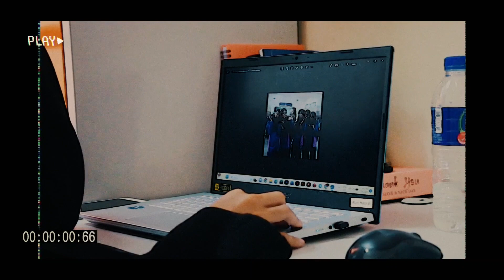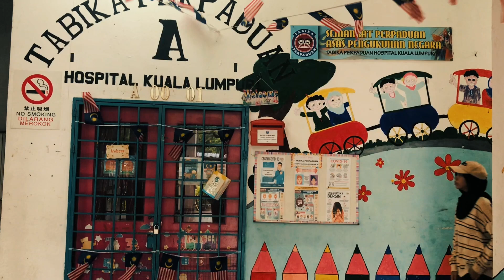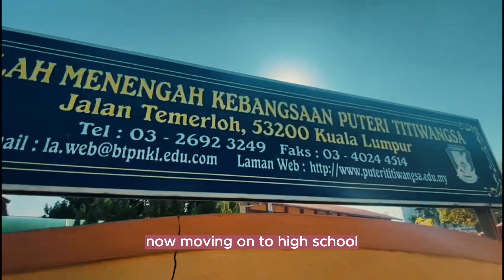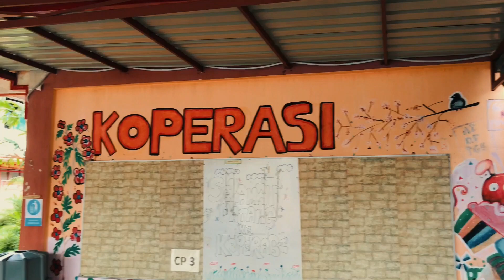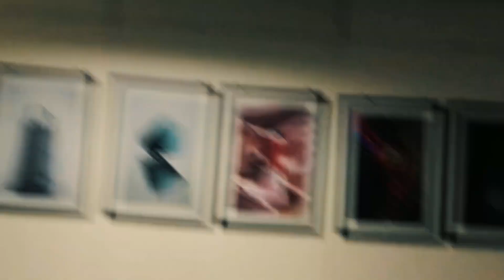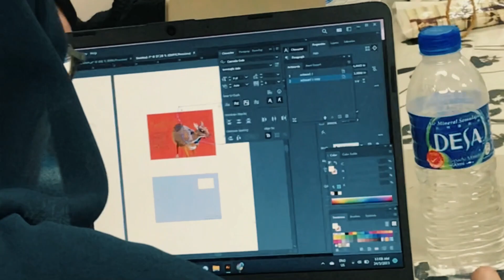TIME BY TIME | PCT 166 SELF DOCUMENTARY BY NUR AUNI HAZIRAH